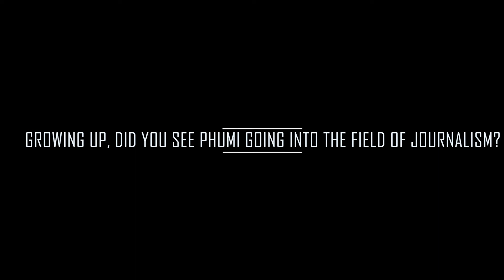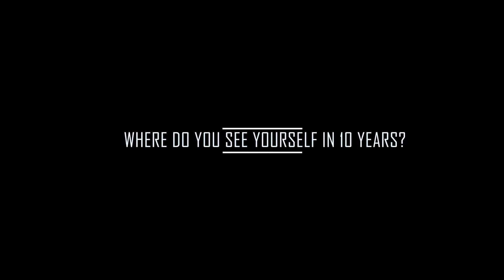Profile of Wits Vuvuzela Journalist: Londell Phumi Ramalepe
Londell Ramalepe: The Making of a Journalist explores how and why Londell came to pursue a future in journalism. The short film includes interviews from Londell, Mothupi Ramalepe (brother), and her boyfriend, Mohau Seemola. Produced by Tshego Mokgabudi